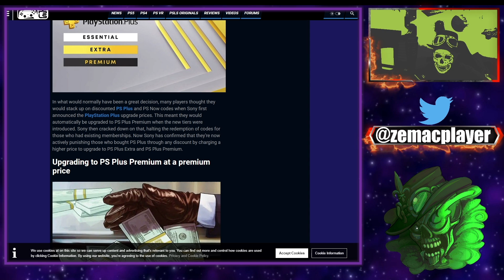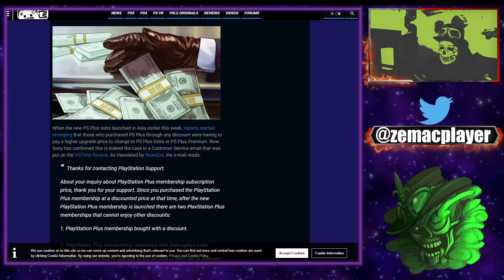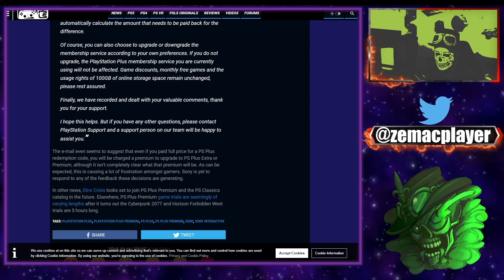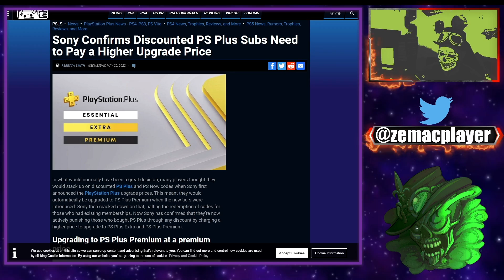Sony répond et confirme l'annulation des promos et demande de payer la différence!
💋UN LIKE POUR LUTTER CONTRE LES ARNAQUES!💋